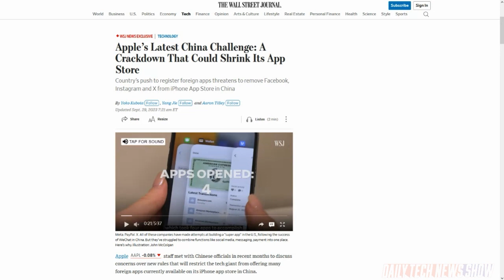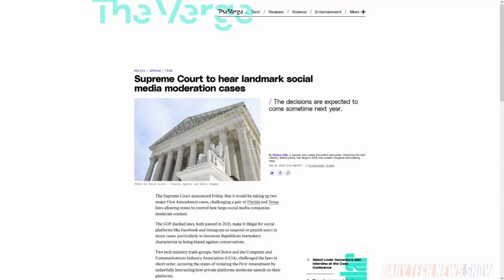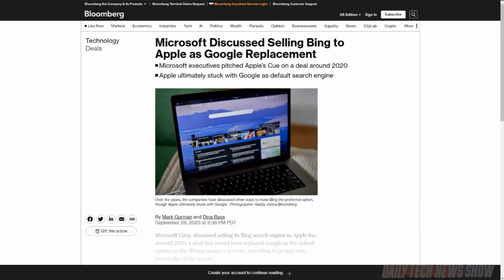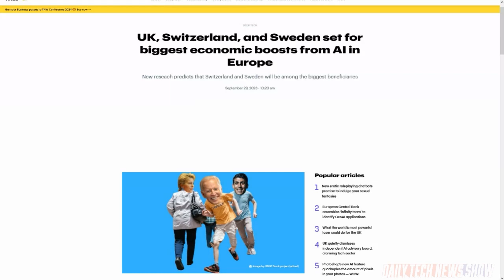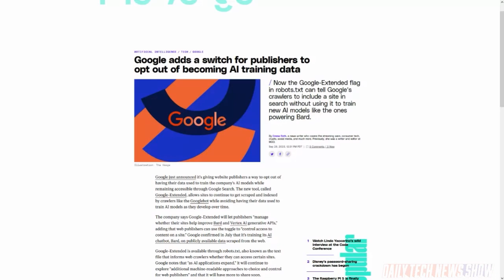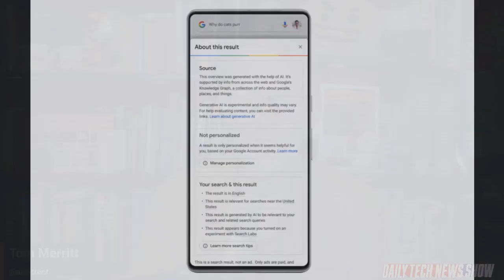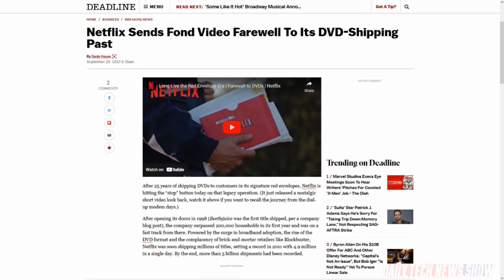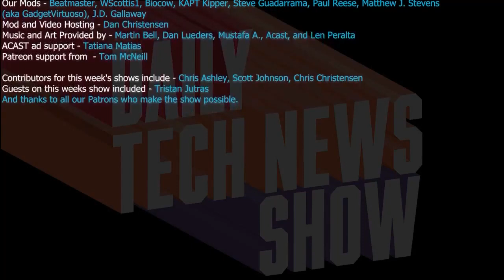One Bing to Rule Them All - DTNS 4615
We learn Apple considered swapping Google’s search engine for Microsoft Bing. And London’s Capital Economics assessed which countries will benefit most from AI technologies. And Google announced support for an extended flag in websites robots.txt file to exclude sites from being used to train Google’s AI models.

Starring Tom Merritt, Sarah Lane, Tristan Jutras, Roger Chang, Joe.

Today’s guest:
Tristan Jutras

Next guest:
Justin Robert Young